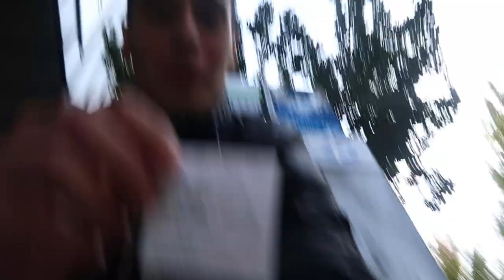MODELS GO WILD PHOTOSHOOT IN THE BIG CITY OF SEATTLE!!!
From now on im picking up the camera more in my life hope you guys enjoyed the vlog

What i used to film:

Canon G7X MARK II

GO PRO HERO+

Iphone 8 PLUS - AB